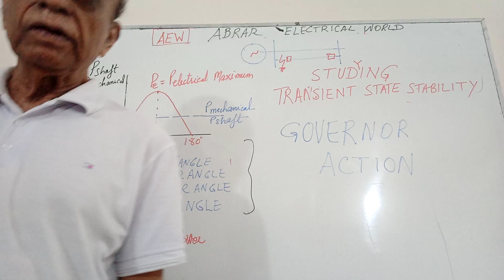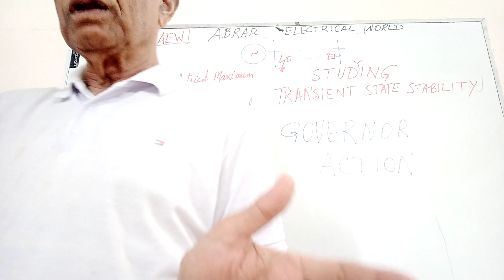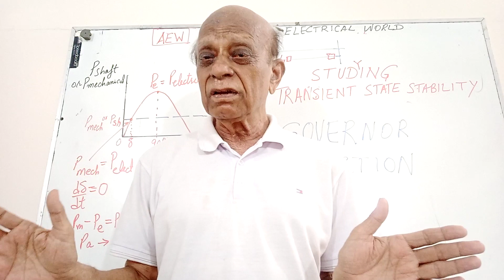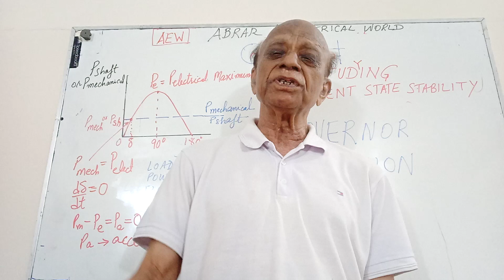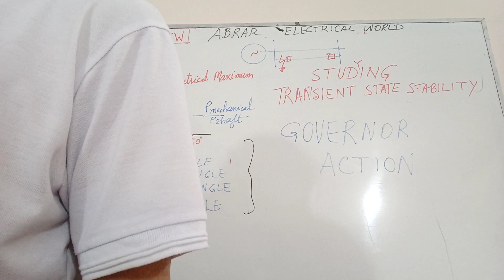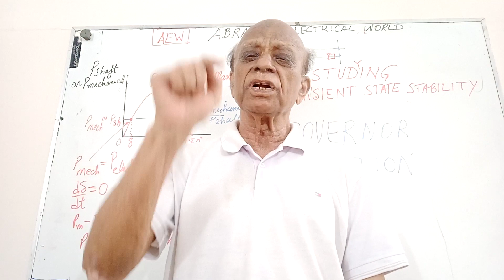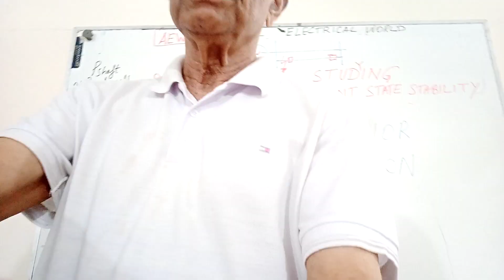EFFECT OF GOVERNOR ON TRANSIENT STATE STABILITY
SYED ABRAR ALI , NED UNIVERSITY
,K ELECTRIC